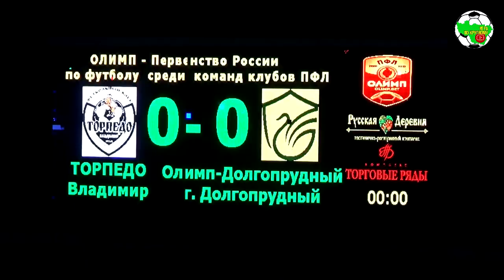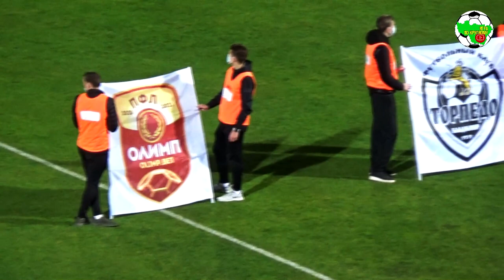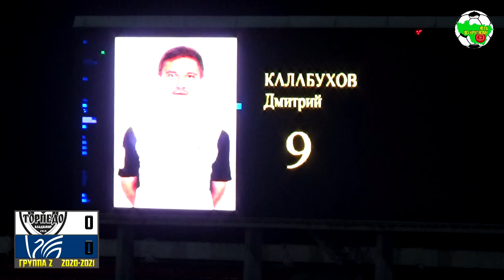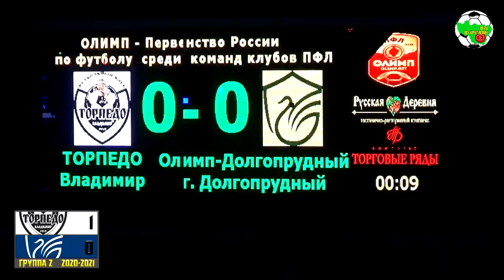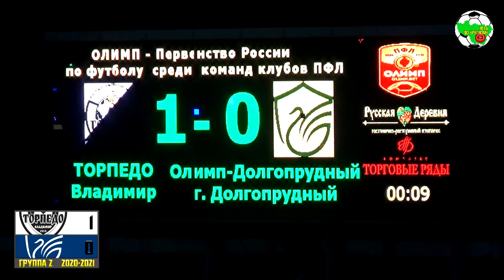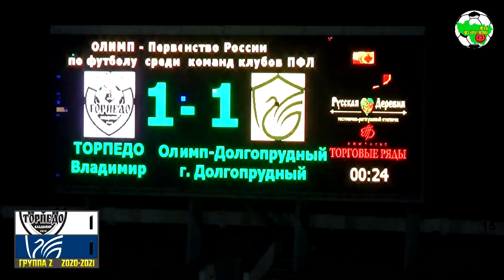ПФЛ. Торпедо Вл. - Олимп-Долгопрудный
⚽Без малого год я проотсутствовал на главной спортивной арене региона. В последний раз был на матче "Торпедо" аж 2 ноября 2019. Матч с долгопрудненцами получился боевым и эмоциональным. Вообще я давно такого эмоционального "Торпедо" не видел. Респект за самоотдачу и результат в матче против лидера ПФЛ группы 2! 👏🏻👏🏻👏🏻